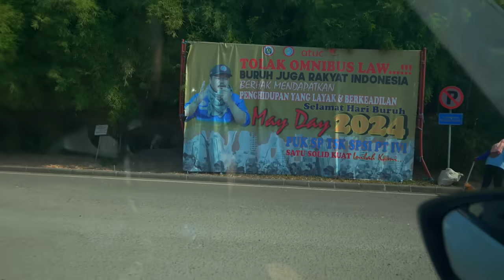NGAPAIN SIH SERING2 UPLOAD WOI?!!! VLOG#2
*Stay Wakacau*

Our Gear:
■ Sony a7 III (Picture Profile: HLG, PP10)
■ Sony a6400 (Picture Profile: HLG, PP10)
■ Sony FE 16-35mm F2.8 GM
■ Sony FE 100mm f/2.8 STF GM OSS

Bon Appetite!